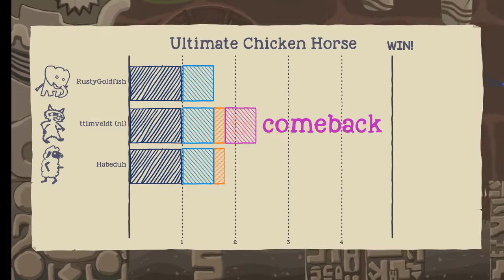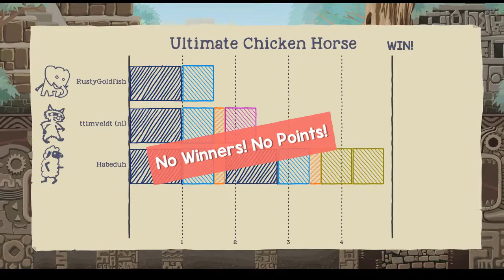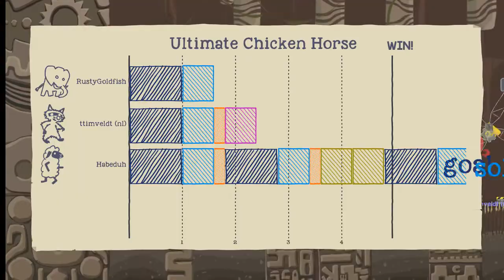Ultimate Chicken Horse Bonus Episode 2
I work hard on this one :c
I hope you enjoy
Pretty proud actually
I'm running out of apples ...